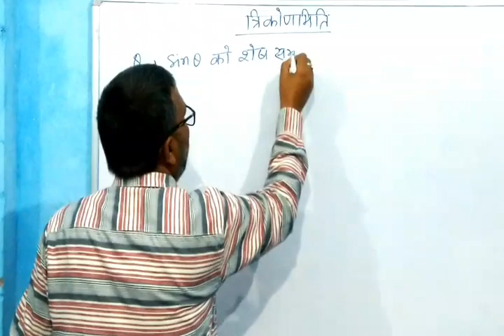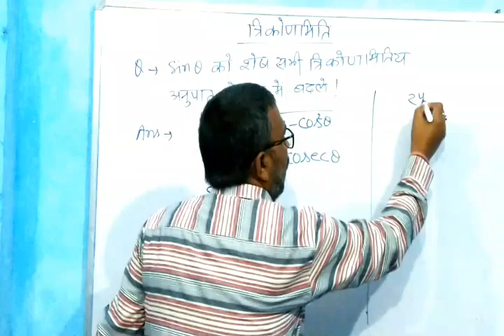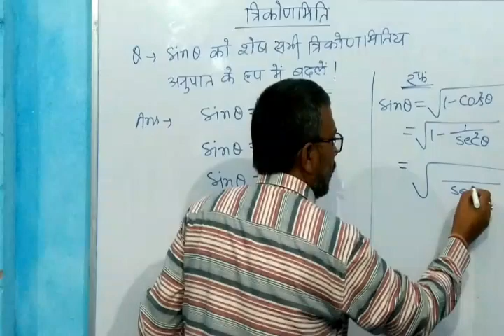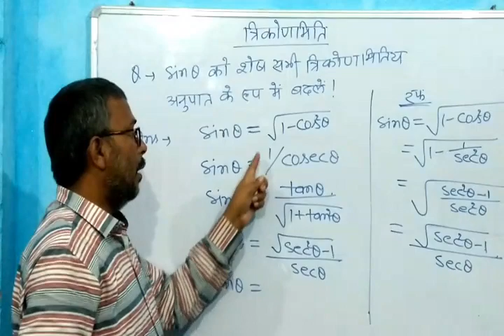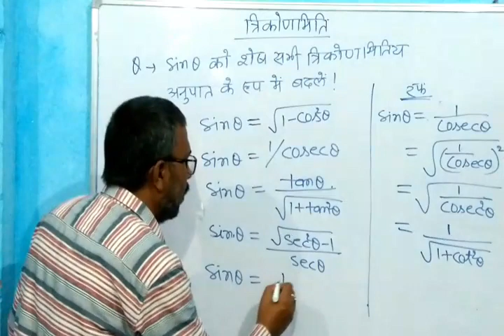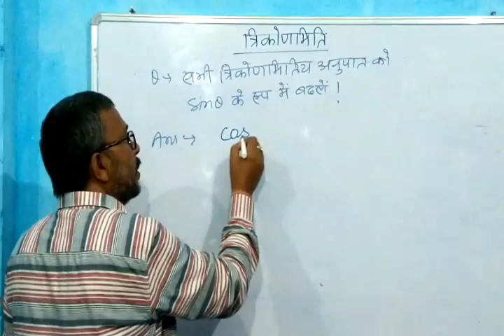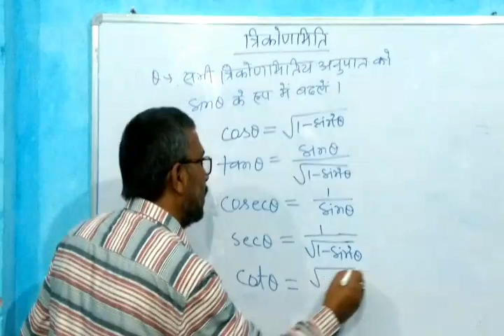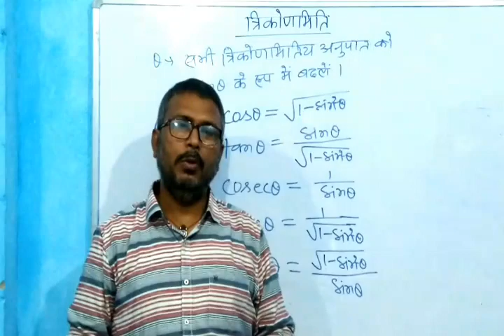(Class-10th)Trignometry part 7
Adarsh coaching centre

Trignometry part 7